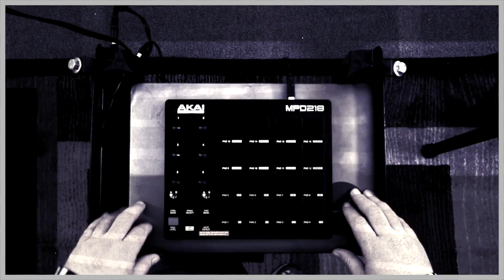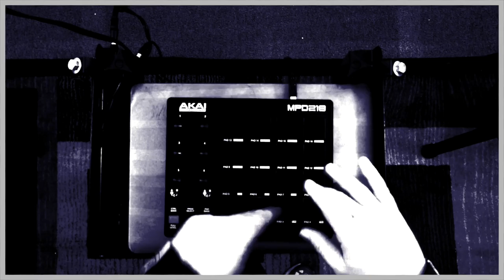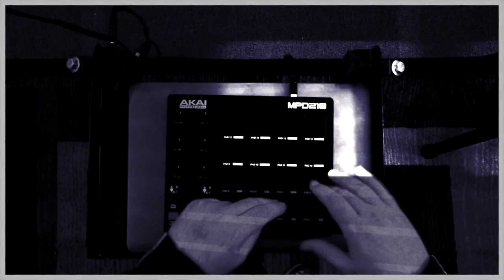thefixr | UnfinishedFriday | DJPain1 | 2016.04.29 | Akai MPD 218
The last UnfinishedFriday of this very productive April. This one has a very different sound to it. Enjoy:

for details about